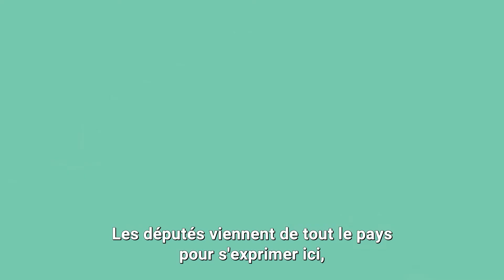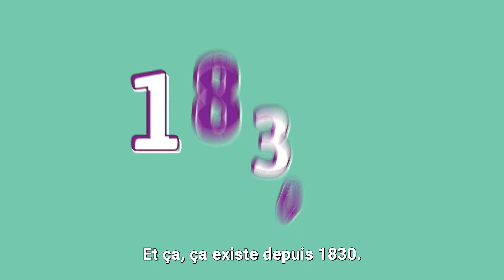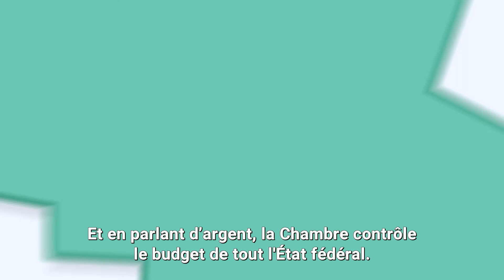La Chambre dans la Belgique fédérale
Fédéral, régions, communautés, transferts de compétences...une série de réformes ont profondément modifié notre pays. Quelle place a la Chambre dans la Belgique fédérale?